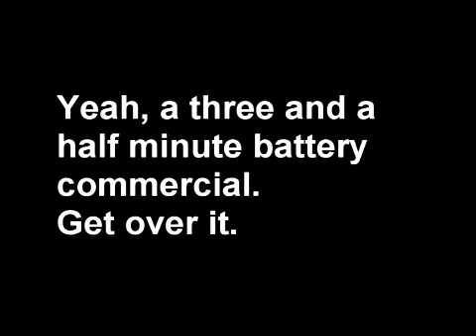Heavy Metal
The beach isn't long enough for the two of them. for more!